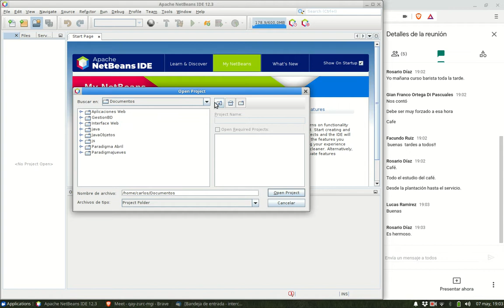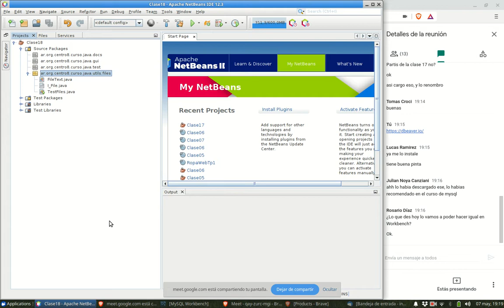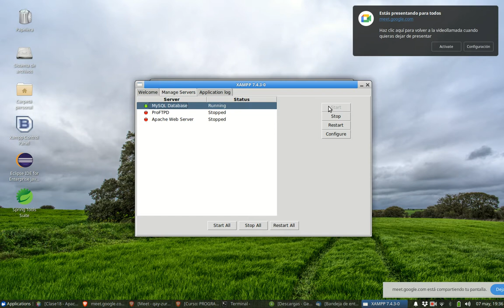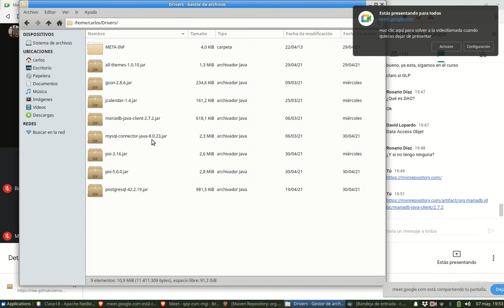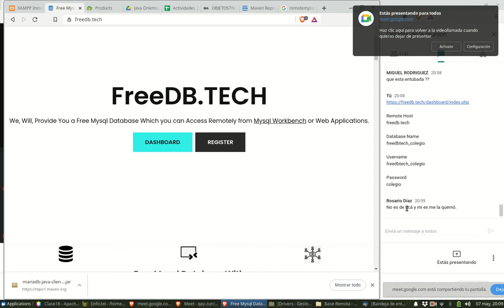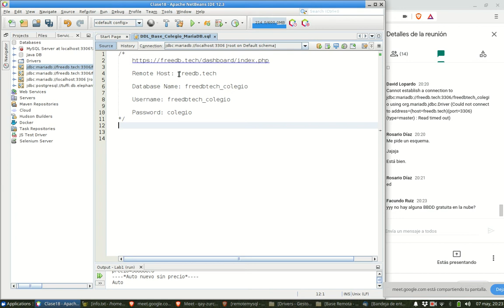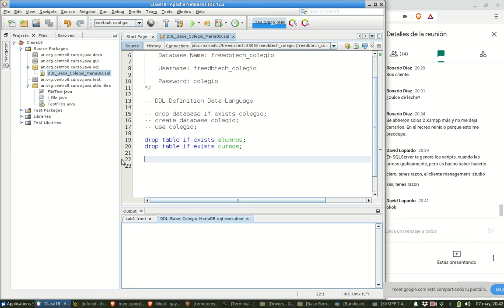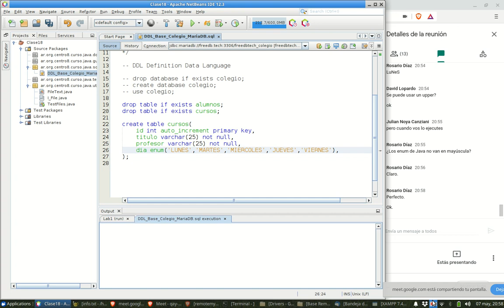Objetos Clase 18 Parte 1